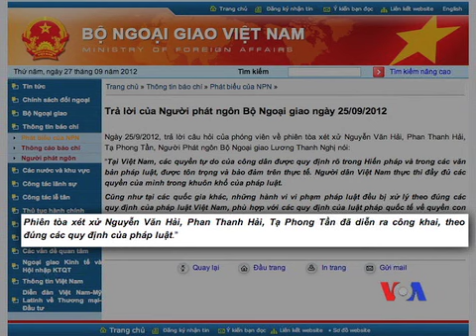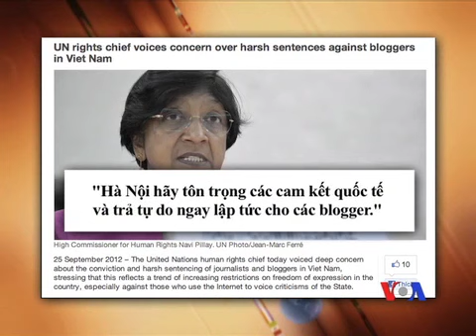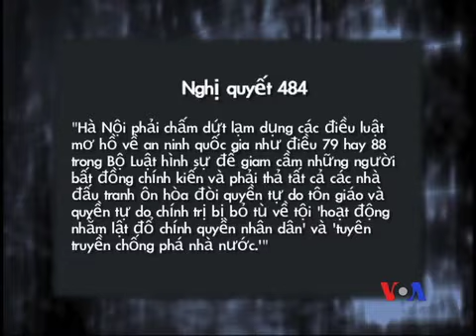TQ khai trương hàng không mẫu hạm đầu tiên giữa căng thẳng Biển Đông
Việt Nam bác bỏ chỉ trích của thế giới về bản án của blogger Điếu Cày, Tạ Phong Tần, AnhbaSG. Việt Nam y án các nhà hoạt động Công giáo ở Vinh. Trung Quốc khai trương hàng không mẫu hạm đầu tiên giữa căng thẳng tranh chấp Biển Đông. Xem thêm và